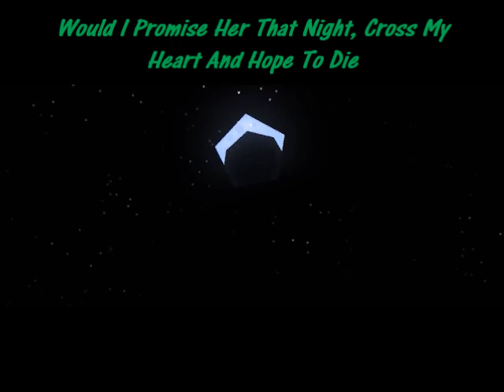Larmau/Garmau Edit | I Know What You Did Last Summer (W/ LYRICS!)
mainly Laurence and Aphmau talking about how aph cheating on him with Garroth
sorry no story i did all of this for you guys! enjoy!